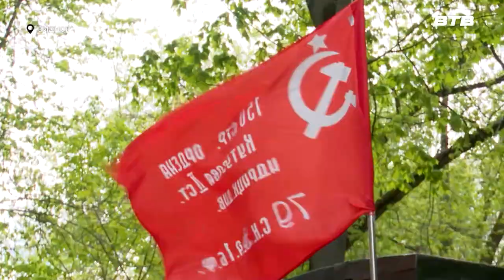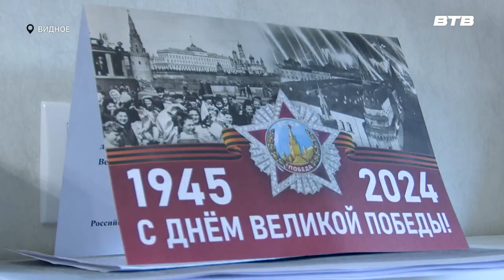ДЕНЬ ПОБЕДЫ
День Победы эти люди приближали как могли, ценой собственных жизней, ради светлого будущего последующих поколений. В преддверии девятого мая ветеранов великой отечественной войны поздравили представители администрации Ленинского округа.